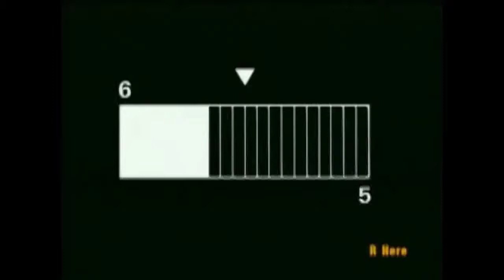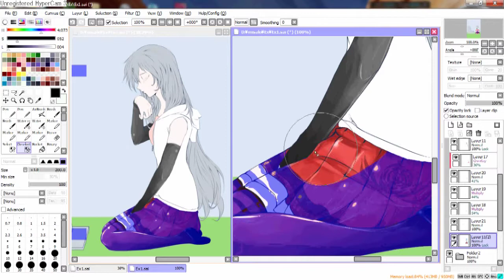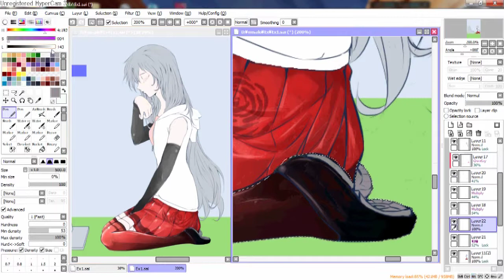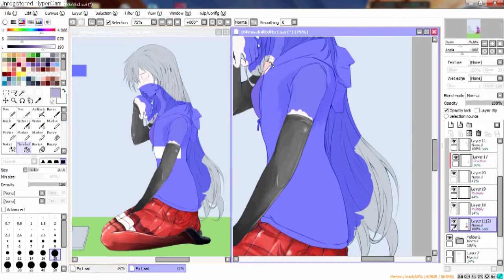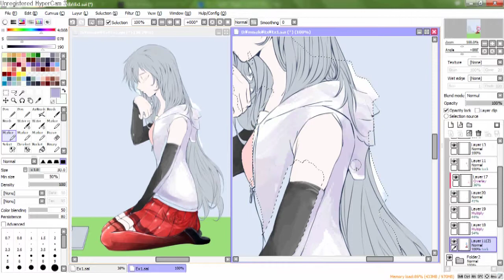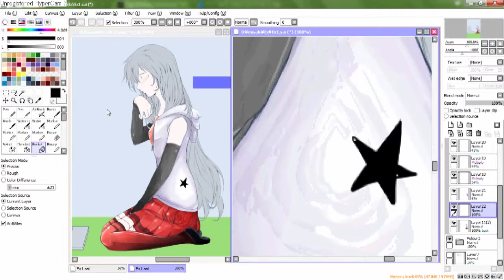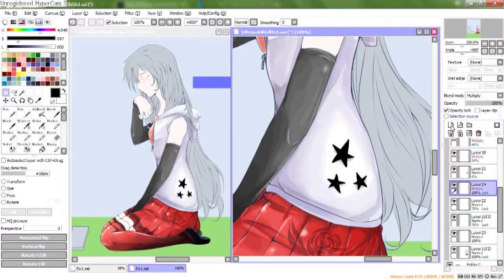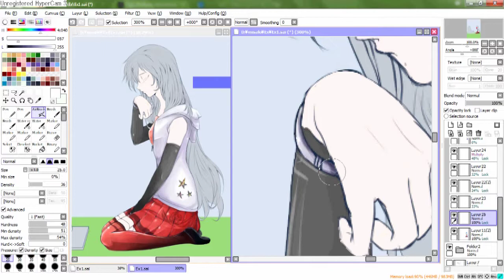[SAI]Speed Paint - Happy Valentine Day!! Part 7(Kurohana)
มันคือจิตวิญญาณของนักวาดรูป*[]*